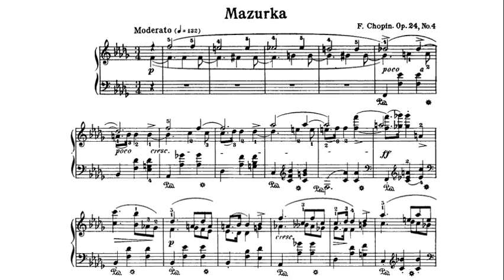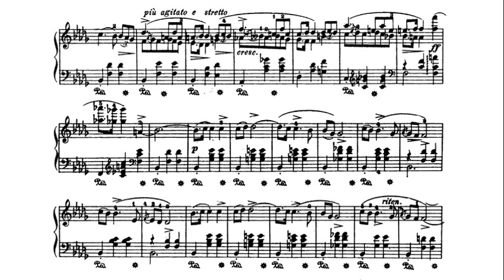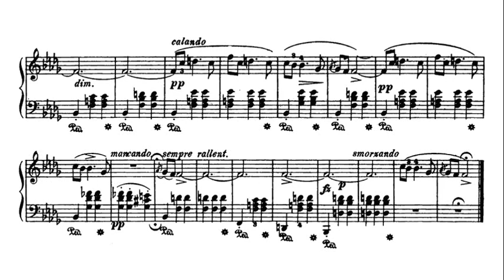Chopin: Mazurka in B flat minor, Op. 24 No. 4 - Witold Małcużyński, 1969 - Muza SX 0857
Witold Małcużyński performs Chopin's Mazurka in B flat minor, Op. 24, No. 4. This performance took place at Chopin's birthplace at Żelazowa Wola. From the LP, "Witold Małcużyński w Żelazowa Woli," issued sometime in the early 1970s on the Muza label (Polskie Nagrania), SX 0857.

Witold Małcużyński (ur. 10 sierpnia 1914  w Warszawie, zm. 17 lipca 1977 na Majorce), polski pianista.  Absolwent Gimnazjum im. Jana Zamoyskiego w Warszawie (1932)[1]. W wieku 10 lat (1924) rozpoczął naukę gry na fortepianie, pobierając naukę w Konserwatorium Warszawskim. Był uczniem Józefa Turczyńskiego i Ignacego Paderewskiego. W 1937 został laureatem III Międzynarodowego Konkursu Pianistycznego im. Fryderyka Chopina (III nagroda). W czasie II wojny światowej otrzymał przydział do sekcji artystyczno-propagandowej, odwiedzając polskie obozy wojskowe oraz koncertował w Paryżu.